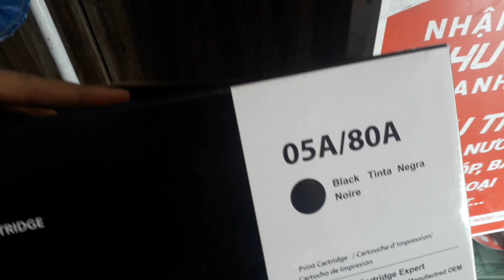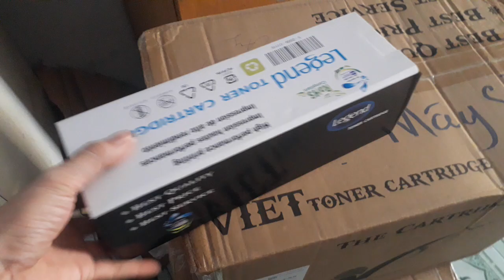Mực in giá rẻ 12A, 35A, 36A, 78A, 26A, 05A, 80A, 16A, 83a, 14a, 17a, 107a full box giá siêu rẻ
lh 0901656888